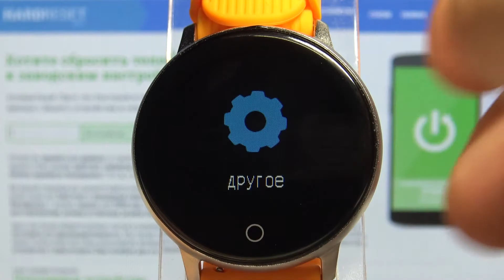Как на Lenovo Blaze HW10H поменять уровень яркости экрана?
Еще больше полезной информации и фишек Вы найдете на нашем сайте
Если вы хотите поменять уровень яркости экрана на Lenovo Blaze HW10H, но не знаете как это сделать, тогда вам стоит посмотреть это видео. В нём мы покажем и расскажем как поменять уровень яркости экрана на Lenovo Blaze HW10H всего за несколько простых шагов.

Как поменять яркость экрана на Lenovo Blaze HW10H? Как на Lenovo Blaze HW10H поменять уровень яркости экрана? Как уменьшить яркость экрана на Lenovo Blaze HW10H? Как на Lenovo Blaze HW10H увеличить яркость экрана?